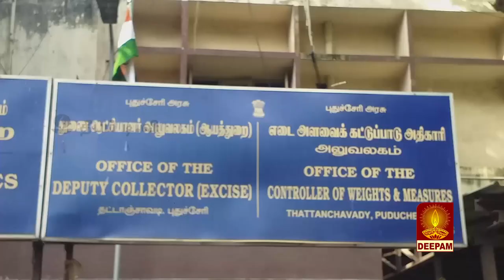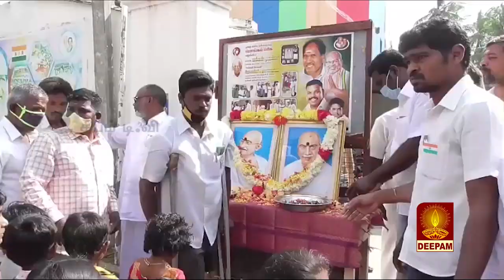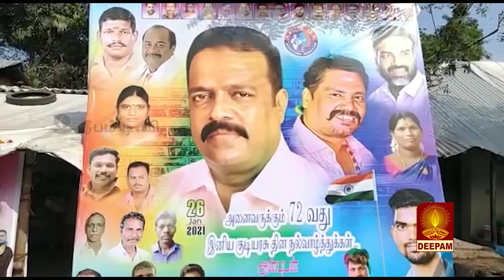DEEPAM TV NEWS_26.01.2021